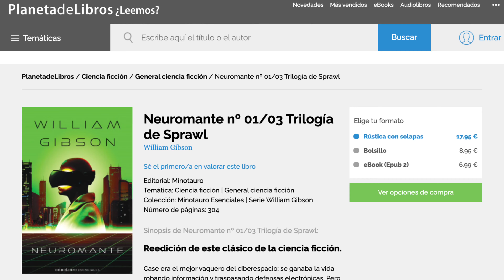Neuromante de William Gibson | jairomoralesbooks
Considerado como el libro que terminó por definir el género del cyberpunk, «Neuromante» de William Gibson es ese libro que necesitas leer para comprender mucho de la influencia que tuvo en el mundo actual. Además de ser una lectura obligada para todas aquellas personas que desean escribir.

Pueden escuchar el podcast literario: "El Rincón del Escritor" en los siguientes enlaces:

Si les ha gustado el video, comenten sus libros favoritos.